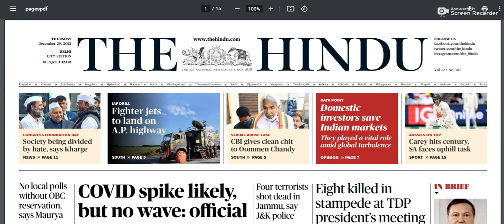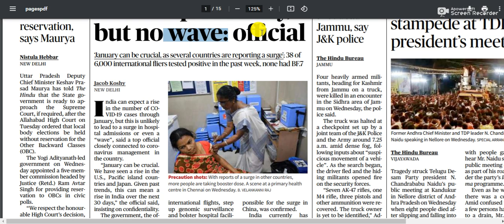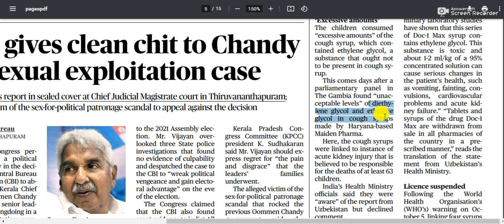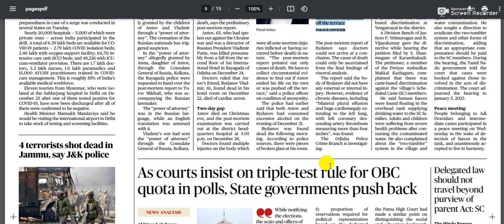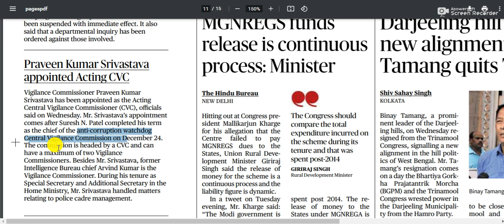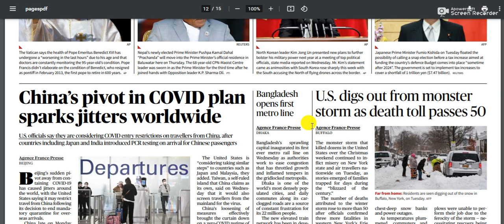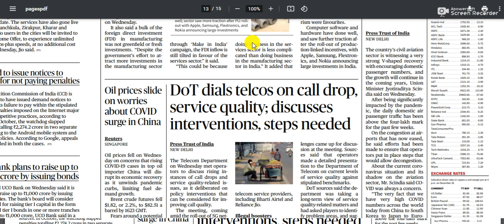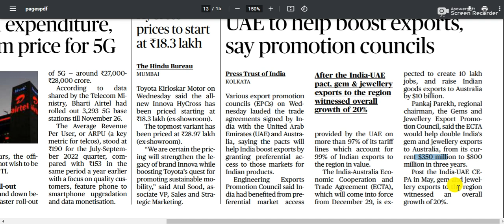29 December 2022 | The Hindu Newspaper Analysis | Current affairs 2022 UPSC IAS Todays The Hindu